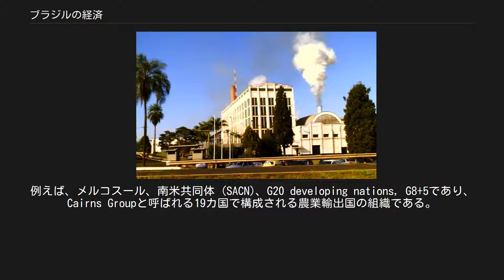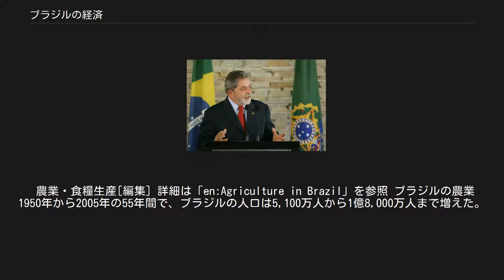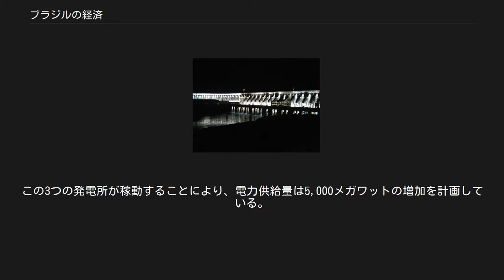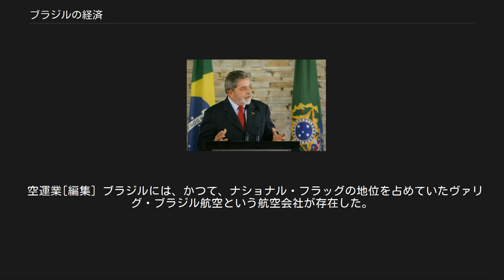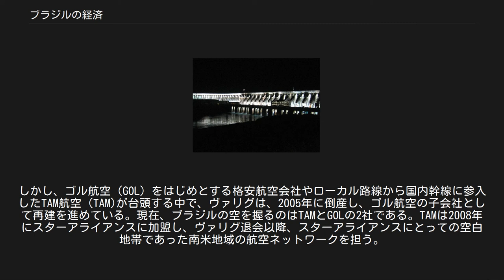ブラジルの経済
ブラジルの経済は、輸出指向型の自由主義経済である。
ブラジルの国内総生産は1兆8000億ドルを超え世界第8位でかつラテンアメリカで最大の経済大国である。
1人あたりの国民所得は2007年には、ようやく6000ドルに到達した。
鉱工業の分野では、南アメリカの生産の約5分の3を占めている。
ブラジルの科学技術の発展は、外資の導入を誘致することに成功し、2007年度には、200億ドルの資金の流入に成功した。
 ブラジルにおける農業分野もまた、ダイナミックな成長を遂げている。
ここ20年間、農業分野はブラジルで最も発展を遂げた分野であった。
農業分野に加え、鉱業部門の両輪がブラジル経済を牽引するとともに、1970年代以来、ブラジル経済を悩ませてきた累積債務問題の解消に貢献してきた。
 ブラジルは、様々な経済組織で活躍している。
例えば、メルコスール、南米共同体 (SACN)、G20 developing nations, G8+5であり、Cairns Groupと呼ばれる19カ国で構成される農業輸出国の組織である。
貿易相手国は100カ国以上に上り、輸出品の74%が工業あるいは半工業製品である。
主要貿易相手国は、ドイツ、オランダを中心とする欧州共同体の国々 (26%)、アメリカ合衆国 (24%)、メルコスール及びラテンアメリカ諸国 (21%)、アジア (12%) である。
 ブラジルの科学技術は多岐に渡り、潜水艦や航空機にまで及んでいる。
航空機産業では近年世界第4位の航空機メーカー・エンブラエルが、小型ジェット機（リージョナルジェット）の販売数を伸ばしている。
また、ブラジルの自動車工業は、1973年のオイルショックを契機に、バイオマスエタノールを燃料とする自動車生産が発達しており、2008年現在、世界で唯一商用ベースでエタノール自動車の生産に成功している。
 ブラジルは、海底油田の開発にも精力的であり、ペトロブラスは大西洋沖合いの海底油田の探索に成功することで、世界トップレベルの企業に成長し、鉄鉱石における外需はヴァーレをリオ・ティントやBHPグループと並ぶトップメジャーに成長させた。
 ブラジル経済を変貌させたルーラ大統領 1500年代に、ポルトガルの植民地となって以来、1930年代後半までは、ブラジル経済は第一次産品の輸出に依存してきた。
ポルトガルは、自らの帝国主義政策に基づき、ブラジルを原料供給地と位置づけていた。
 統計を見る限り、ブラジル経済は安定的に成長したとは到底言い得ない。
1947年以降、1人辺りのGDPは伸びてはいるが、1995年時点では、4,630ドルに過ぎなかった。
1968年から1973年にかけて、「ブラジルの奇跡」と呼ばれる高度経済成長を達成したが、第一次オイル・ショックによって、外貨準備は払底し、常に、累積債務問題がブラジル経済の足枷になってきた。
毎月、数百パーセントのインフレーションは当然であったし、貧困層の人口は鋭角的に増えた。
北東地方のみならず、大都市圏ではスラム街が形成されていった。
 現在、BRICsの一角にまで、ブラジル経済を変貌させたのは、2003年に大統領に就任したルイス・イナシオ・ルーラ・ダ・シルヴァの存在が大きい。
 ブラジル経済で最も大きな比重を占めるのが65%を占めるサービス産業である。
続いて工業部門 (21%)、農業部門 (7%) となる。
しかし、9,700万人ほどの労働力人口の19%が農業に従事している点で特色がある。
 農業・食糧生産[編集] 詳細は「en:Agriculture in Brazil」を参照 ブラジルの農業 1950年から2005年の55年間で、ブラジルの人口は5,100万人から1億8,000万人まで増えた。
この増加率は、毎年2%の人口増加である。
このような食料需要の増大を背景に、ブラジルは農業生産の増大のために、様々な政策を採ってきた。
「真正の緑の革命」と呼ばれる運動が展開され、農業ビジネス複合体の創出が可能となった。
だが、農地の拡大は一方で、アマゾンを含む森林地帯の環境破壊をも容認したという負の側面もあった。
 ブラジルの輸出品目の上位に入るものは、2006年現在では、大豆及び大豆関連製品（94.7億ドル）、食肉（86.4億ドル）、林産品（78.8億ドル）、砂糖・エタノール（77.7億ドル）と続く。
輸出金額は、494.2億ドルに達し、ブラジルの輸出金額の36%を占める。
 大豆に関して言えば、アメリカ合衆国に次ぐ生産量を誇る。
この数字は...